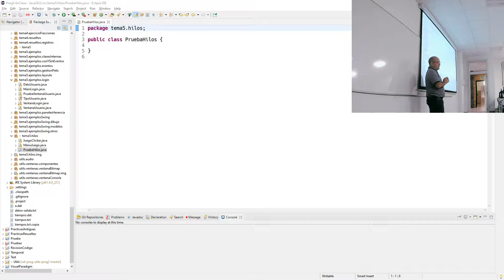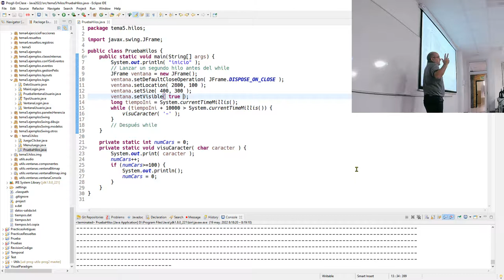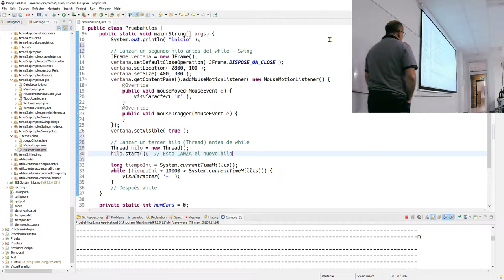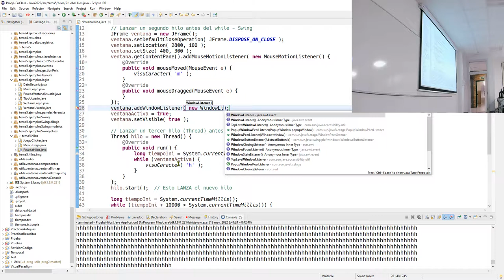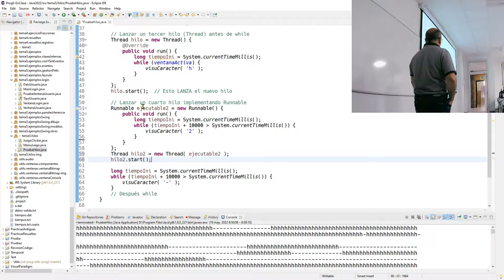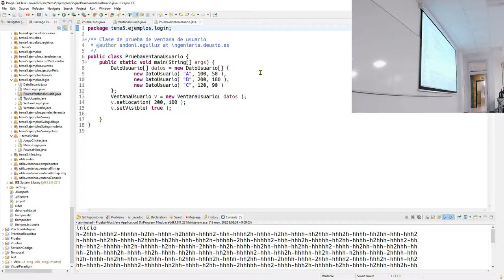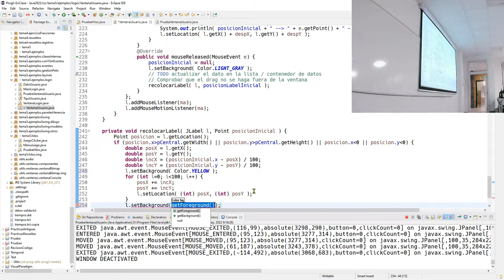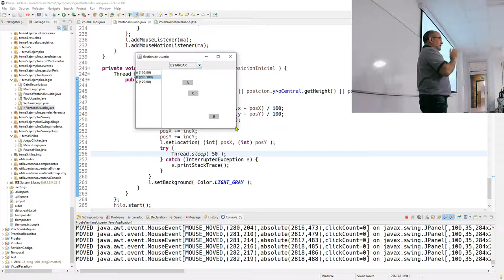Prog2b 19 05